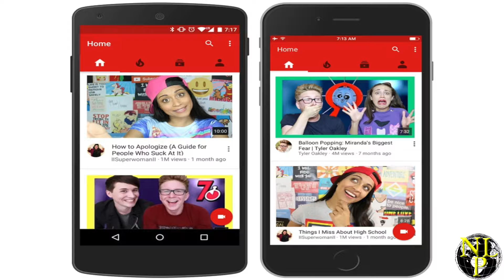Dedicated to CARRIE FISHER Celebrity Entertainment Gossip & Youtube News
Carrie Fisher died Tuesday morning ... days after suffering a massive heart attack on board a flight from London to LAX ... a family spokesperson has confirmed.
TMZ broke the story ... Fisher was on a flight from London to LAX Friday when she suffered the heart attack 15 minutes before landing. People on the plane tell TMZ she appeared lifeless.
A passenger who's an EMT performed CPR on Carrie and once the flight landed, paramedics rushed her to UCLA Medical Center where she remained in intensive care until her death.

Fights broke out at malls around the country Monday night sending shoppers, who were looking for post-holiday deals, scrambling for the exits.
A new job listing for a Next Generation Video Effects Technical Lead/Manager at YouTube suggests that the world’s largest video platform may be looking to incorporate some of the filters, stickers, captions, and other special effects features that have proliferated across competing services like Snapchat, Facebook, Instagram, and Periscope.

The listing is for a position on YouTube’s Mobile Video Creation team, which is “working on other projects in the area of video creation and effects, providing unique and innovative video creation flows unlike any other platform.” YouTube launched basic black-and-white and sepia filters in 2015, notes Variety, which first spotted the listing. In 2016 the company launched mobile live streaming. Future effects will live within YouTube’s iOS and Android apps, according to the listing.